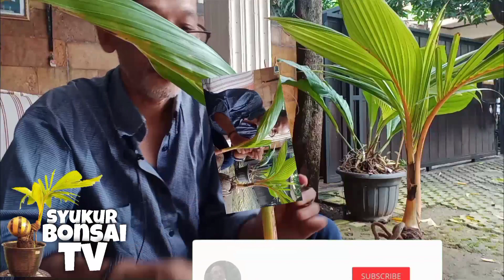Perawatan Bonsai Kelapa Satu Pot Dua Media Kelapa Gading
Perawatan Bonsai Kelapa, Salah satu kewajiban yang harus tetap di lakukan tuk menjaga sebuah keindahan bonsai tersebut.

Perawatan Bonsai Kelapa di lakukan minimal dalam seminggu bisa tiga tergantung banyaknya tanaman.